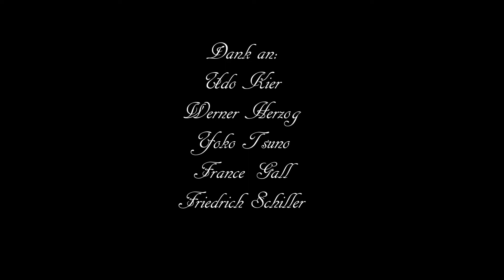Kaisergold - Wiesen des Glücks (Extended Version)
Kamera: Christine Krammer
Schnitt: Videominister
Tanz: Paula Wutti
Beats: Jessykah Bach
Gesangeskunst: Oskar Kaiser & Severin Gold